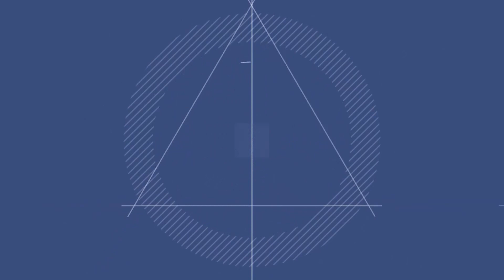양용모 《잘살아보세 & 아서라 마서라 》 / MBC가요베스트 674회 200329 / [고화질 / 고음질]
· 가수 : 양용모
· 곡명 : 잘살아보세, 아서라 마서라
· 프로그램 : MBC가요베스트 674회
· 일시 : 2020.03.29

[잘살아보세]
사랑사랑 내사랑아
어화둥둥 내사랑아

천하일색 양귀비도
내사랑만 하오리까

하루에도 열두번씩
보고싶은 내여인아

일년삼백 육십오일
하루만 못 봐도 못살겠네

어화둥둥 내 사랑
너와둥둥 내사랑아

이리봐도 내 사랑
저리봐도 내사랑아

너와 내가 만났으니
잘 살아보세

이세상에 하나뿐인
천사같은 내님이여

인생살이 세상살이
돌고 돌아 가는 인생

사랑하는 님과 함께
알콩달콩 살아보세

잘 살아보세

천년이고 만년이고
잘 살아보세

[아서라 마서라 ]
아서라 마서라 아서라 마서라
아서라 마서라 가진 건 없어도
나에겐 너 뿐이더라

혼자라고 생각하면 외롭다가도
둘이라고 생각하면 행복한가요

말도 많고 탈도 많은 인생살이가
왜 이렇게 걸음만 주나

나그네 인생길에
당신만 있어 준다면

남이라고 생각하면 외롭다가도
임이라고 생각하면 행복한가요

말도 많고 탈도 많은 세상살이가